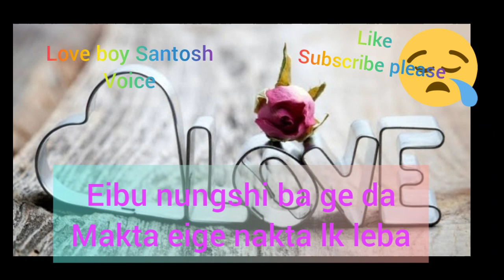loveboysantosh new Manipuri WhatsApp status like please